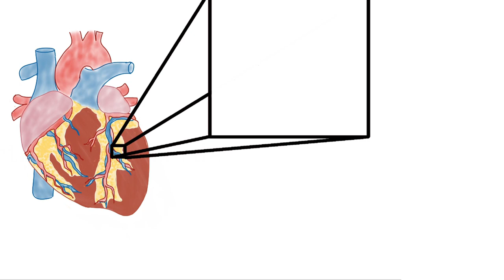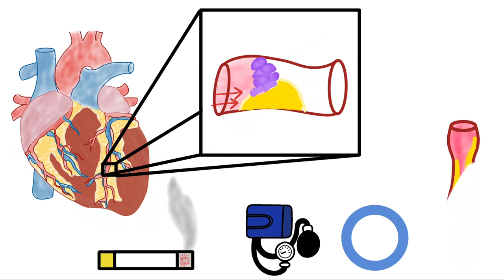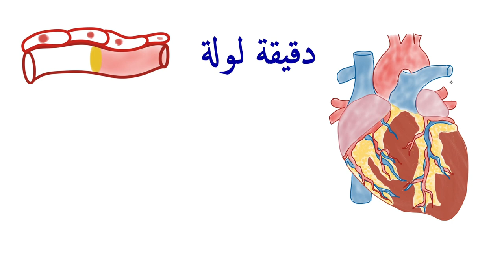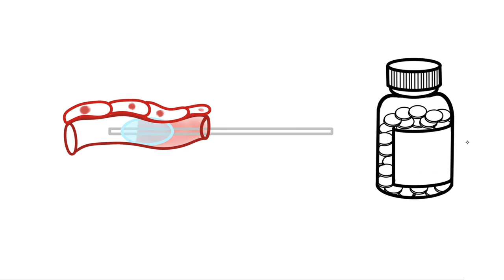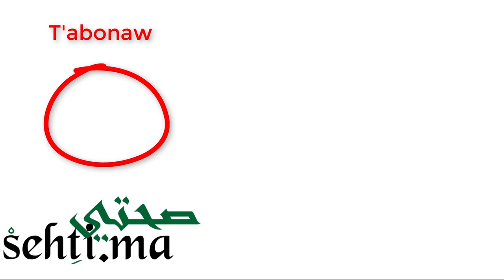Infarctus du myocarde / نوبة قلبية (Darija) | sehti.ma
Qu'est ce que l'infarctus du myocarde ?
Quels sont les symptômes, et comment est-il traité ?

00:09 Définition
00:40 Facteurs de risque
01:34 Artères coronaires
02:10 Mécanisme
02:48 Symptômes
03:05 Diagnostic
03:20 Traitement